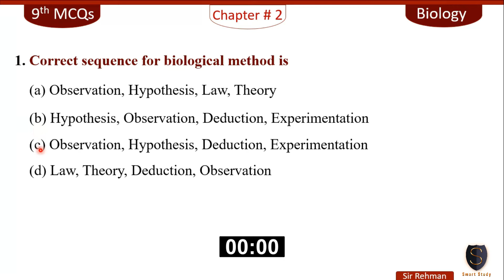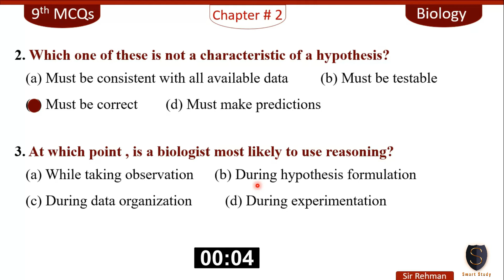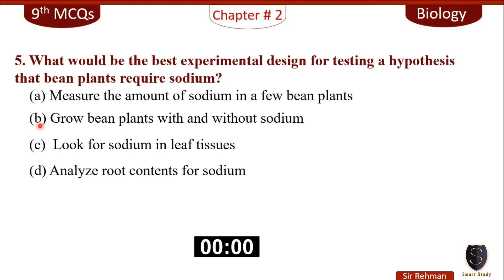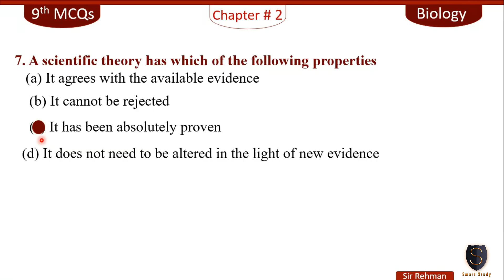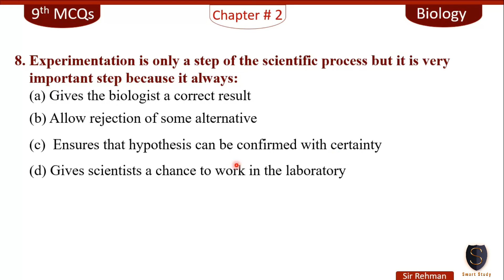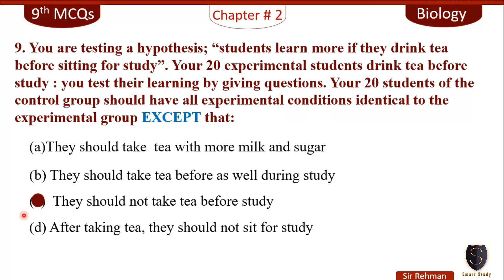MCQs Chapter 2 Biology Class 9th | SOLVING A BIOLOGICAL PROBLEM | Sir Rehman ✅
✔️ Class: 9𝙩𝙝
       ✔️ Subject: 𝐁𝐢𝐨𝐥𝐨𝐠𝐲
       ✔️ Chapter:  2  (𝐒𝐎𝐋𝐕𝐈𝐍𝐆 𝐀 𝐁𝐈𝐎𝐋𝐎𝐆𝐈𝐂𝐀𝐋 𝐏𝐑𝐎𝐁𝐋𝐄𝐌)
       ✔️ Topics Covered in This Video:  MCQs Chapter 2 Physics Class 9th

  【Ａｓｓａｌａｍ　ｏ　Ａｌａｉｋｕｍ】.   ➡️ 𝗪𝗲𝗹𝗰𝗼𝗺𝗲 𝗦𝘁𝘂𝗱𝗲𝗻𝘁𝘀

                  I am 🆂🅸🆁 🆁🅴🅷🅼🅰🅽   going to tell you "how to solve Mcq's of chapter 2
                          🔥  “ 𝐒𝐎𝐋𝐕𝐈𝐍𝐆 𝐀 𝐁𝐈𝐎𝐋𝐎𝐆𝐈𝐂𝐀𝐋 𝐏𝐑𝐎𝐁𝐋𝐄𝐌"  🔥
 𝐁𝐢𝐨𝐥𝐨𝐠𝐲 class 9Th  in very easy way by sir Rehman. In this lecture we will cover all topics in unit no. 2 of class 9th Biology

In this lecture we will cover all topics includes in chapter # 02 of class 9 Biology
     1.Mcq's of unit 2 Biology class 9
     2. Mcq's of chapter 2 Biology class 9
     3. chapter 2 mcqs biology class 9
     4.chapter 2 mcqs bio class 9th